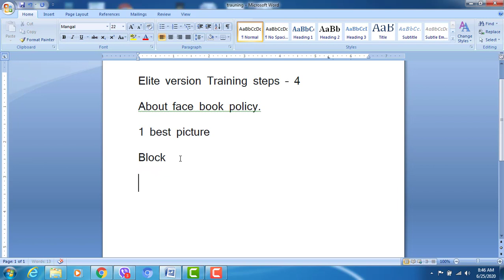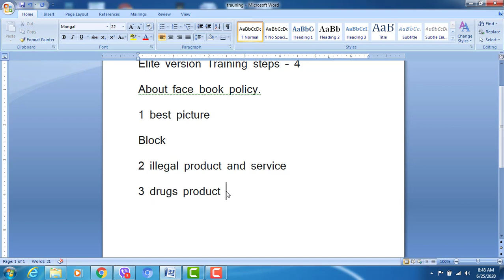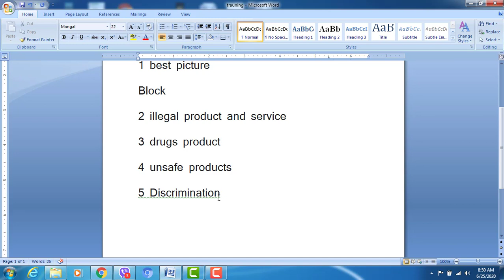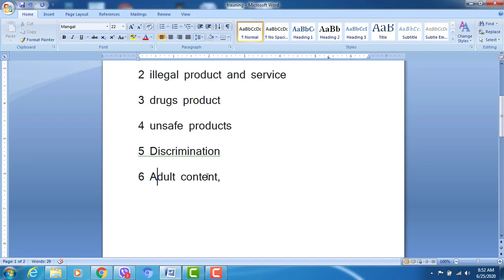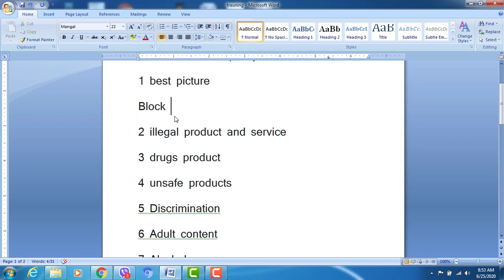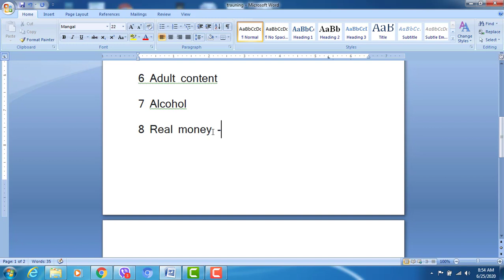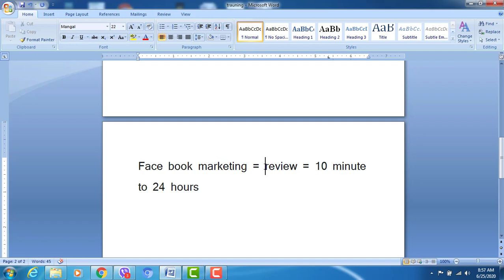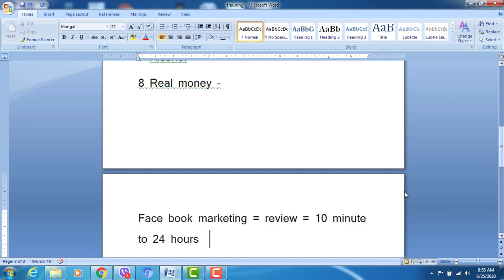About face book marketing policy (Training )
धेरैलाई लाग्छ फेसबुक सामान्य कुरा हो । तर हामिले जसरि आफ्नो देशमा बसिसकेपछी देशको कानुन मानिरहेका छौ, त्यसरि नै हामिले फेसबुक को नियम मान्नुपर्ने हुन्छ । तपाइले फसबुक लगायत विभिन्न सामाजिक सन्जालको माध्यमबाट आफ्नो व्यावसायको मार्केटीङ गरिरहनु भएको छ, कतिलाई थाहा हुँदैनकी हामिले कस्तो खाल्को बस्तु र कम्पनिको मार्केटीङ गर्न पाउछौ र कस्तो कस्तो कन्टेन्ट राख्न पाउछौ या पाउदैनौ भन्ने कुराको बेवास्त गरिरहेका हुन्छौ  ।